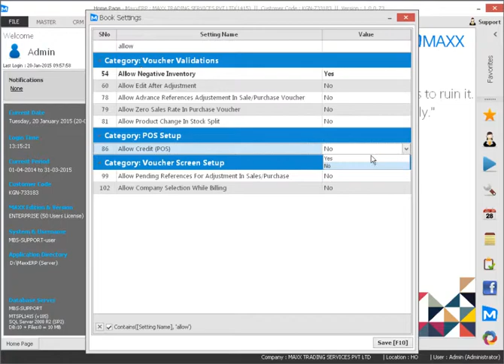064 How to Configure Modes of Payments